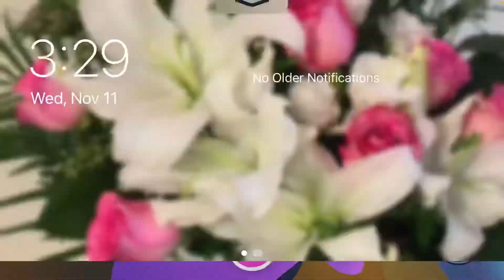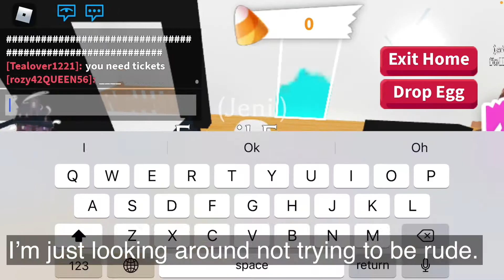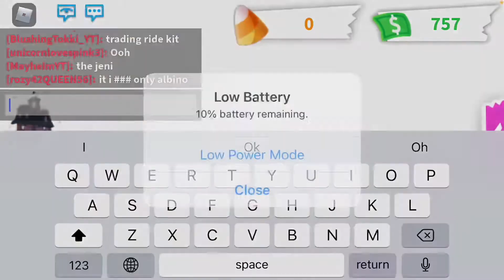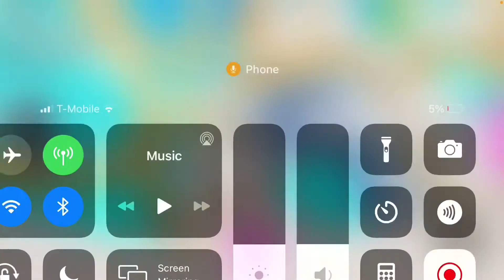Adopt me Trading update and more(ROBLOX come back)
Comments are off. Go to my adopt me vid